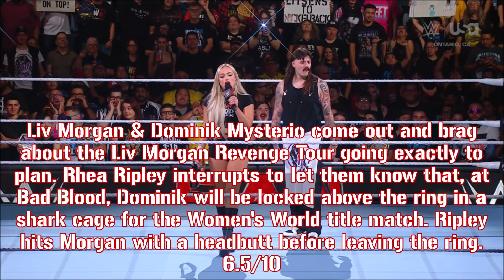WWE Monday Night RAW: 9/23/24 Recap